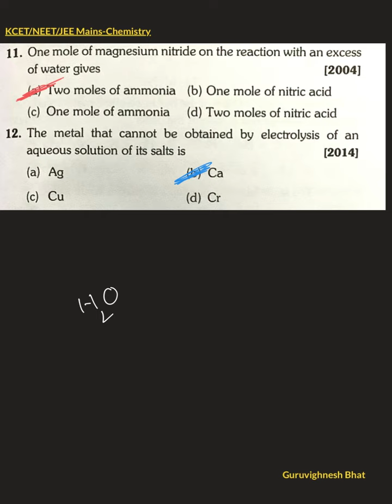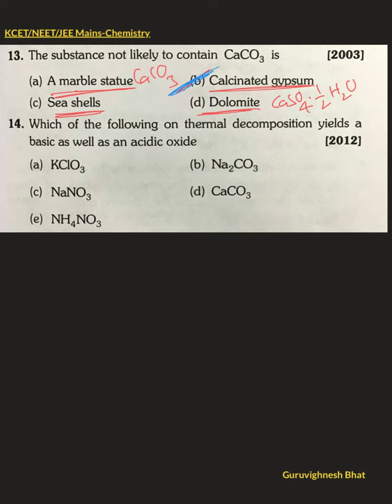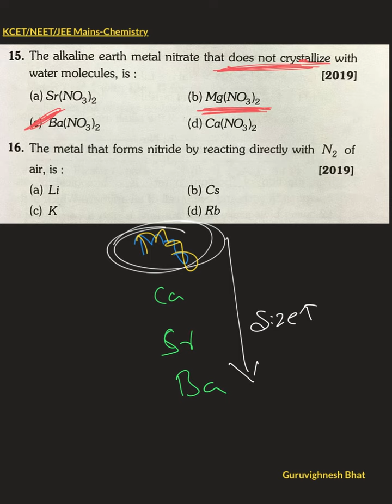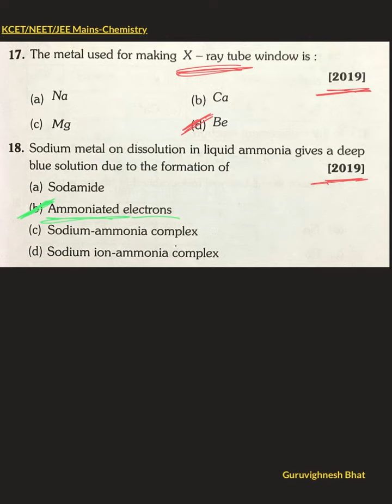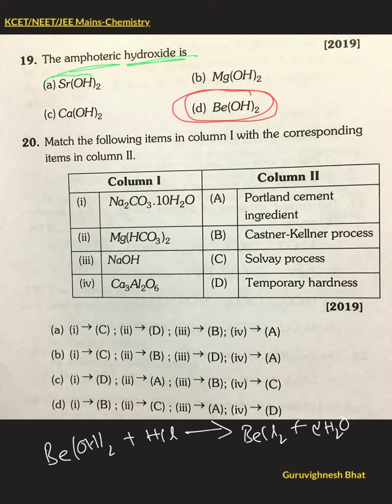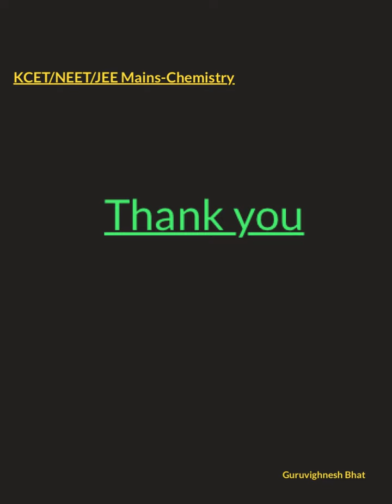S-Block Elements (Part-2) # Previous year JEE Mains solutions # KCET Chemistry # KCET 2022# Guru sir